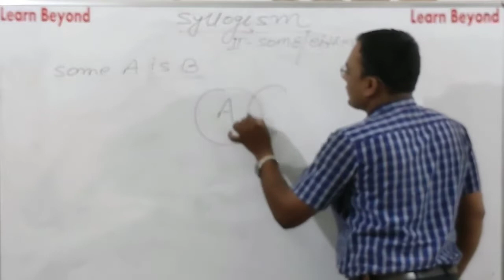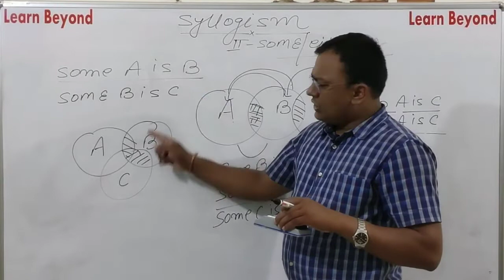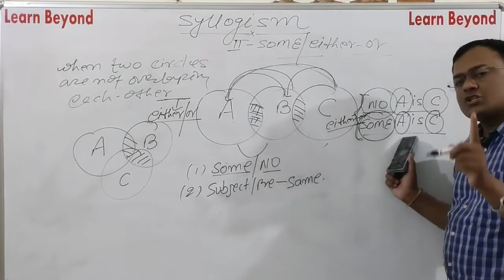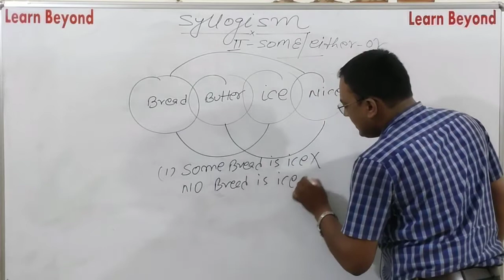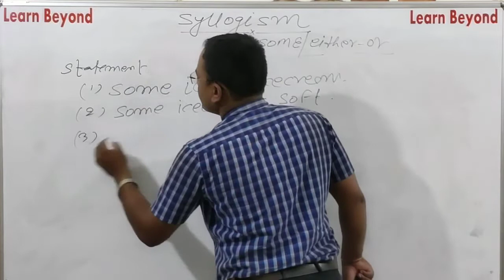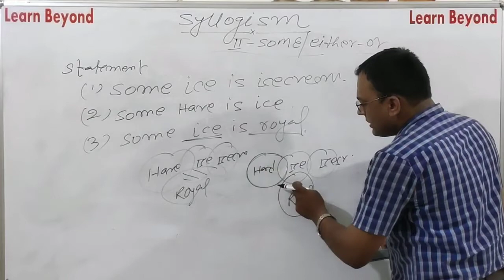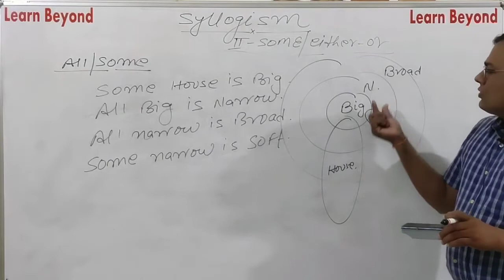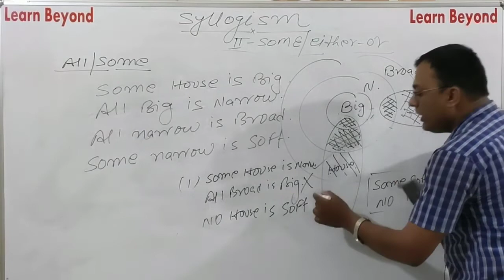SYLLOGISM | SOME CASE | EITHER OR-1 | #2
HOW TO SOLVE SOME CASE IN SYLLOGISM